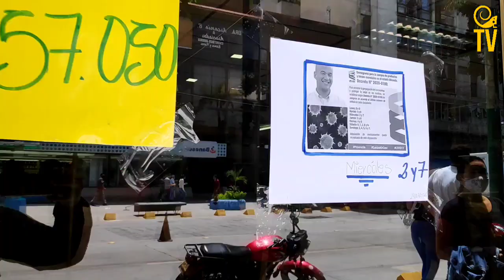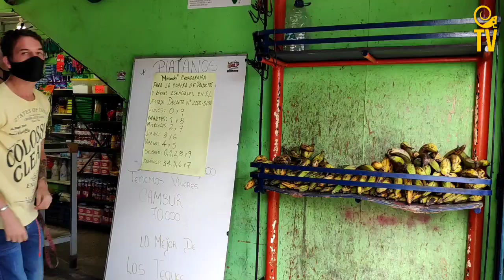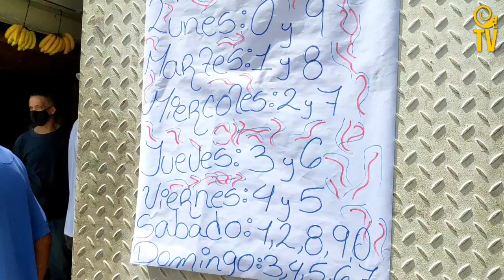Compra de alimentos por número de cédula en Miranda y así lo asumen comerciantes de Los Teques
Este miércoles, con ocasión de la entrada en vigor del decreto 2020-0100 de la Gobernación del estado Miranda, en el que se establece un cronograma para la adquisición de alimentos e insumos básicos según el terminal de la cédula de identidad, el equipo reporteril de LaIguana.TV realizó un recorrido por el centro de la ciudad de Los Teques para verificar cómo se había acogido la medida, dictada en virtud del incremento de casos de Covid-19 en la entidad.

Al respecto, se pudo apreciar que en los locales visitados por la periodista Mirelvis Gutiérrez se cumplían los protocolos definidos, a saber: indicación con «carteles u otros medios informativos con el cronograma establecido» en las afueras de los locales, desinfección de manos, toma de temperatura, uso del tapabocas y mantenimiento de la distancia social entre compradores y empleados.

Empero, pese a la cuarentena radical, muchas personas circulaban este 29 de julio por el casco central de la capital mirandina y en algunos centros de expendio de mercancías había colas para ingresar, en las que no siempre se respetaba la distancia social recomendada por las autoridades sanitarias para prevenir nuevos contagios de la infección causada por el SARS-CoV-2.

Esta situación de aglomeraciones parciales se ve favorecida por el hecho de que los comerciantes mantienen abiertos los establecimientos hasta el mediodía, momento en el que no deben quedar clientes ni dentro ni fuera de los locales, según refirió Gutiérrez.

Por otro lado, los equipos de perifoneo estaban activados en la zona. Conminaron a los encargados y dueños de negocios a venderles alimentos y otros productos de primera necesidad solamente a aquellos cuya cédula de identidad terminara en 2 o en 7 (los del día miércoles) y les solicitaron a personas que socializaban en la vía, acatar la cuarentena radical.

«Por favor, desalojar. Estamos en cuarentena radical, no debemos estar sentados en los banquitos», demandó una funcionaria desde el camión de perifoneo.